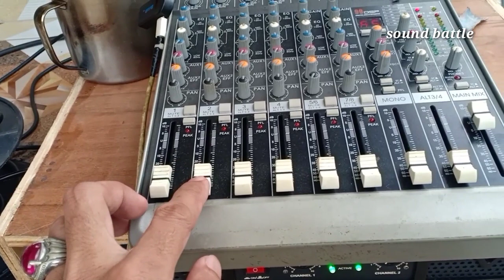hasil suara bok dan speaker modipikasi.silahkan dengar dan nilai sendiri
rizski sound banjarmasin.
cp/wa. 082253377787